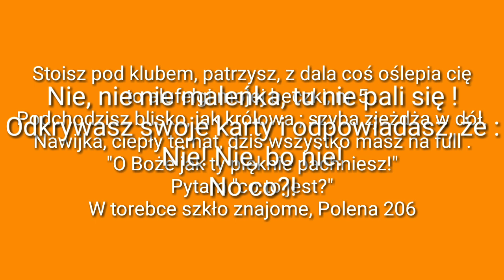Power Play - Strzeliłaś focha